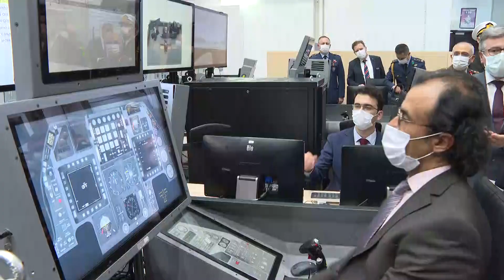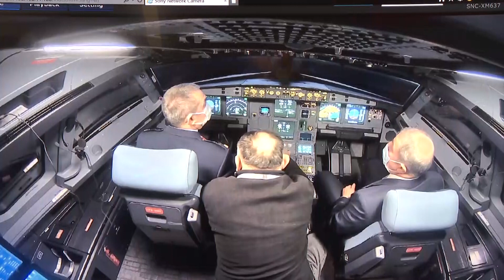Bakan Akar’ın Ziyaretinde, HAVELSAN’ın Silahlı İKA’sı Barkan da Sergilendi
Milli Savunma Bakanı Hulusi Akar ve beraberindeki heyetin, 27 Şubat’ta HAVELSAN tesislerine gerçekleştirdikleri ziyaret sırasında, firmanın geliştirmekte olduğu Barkan isimli yeni insansız kara aracı (İKA) da görüntülendi. Paletli bir platform olan Barkan’ın üzerinde SARP-L uzaktan komutalı silah sistemi ve teleskopik mast üzerine entegre edilmiş elektro-optik görüntüleyiciler yer alıyor. HAVELSAN, Barkan’ı Haziran ayında sahaya sürmeyi planlıyor.